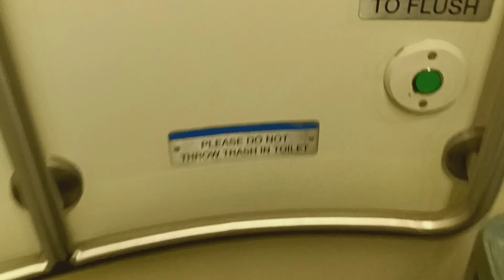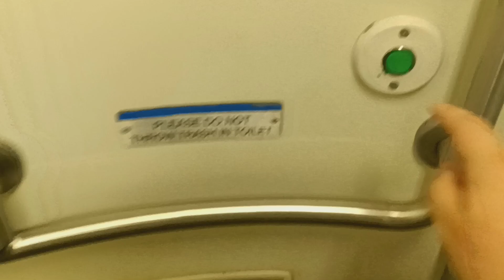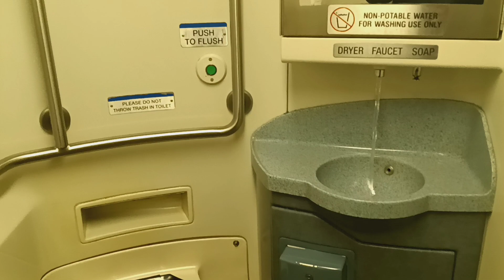MTA Metro-North Railroad M7 restroom